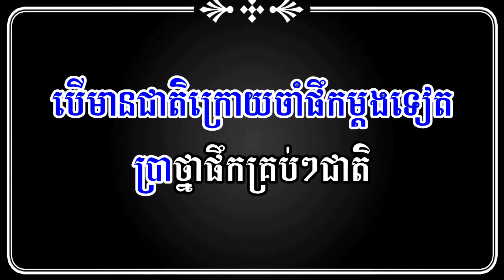ផឹកលើកចុងក្រោយ ពាក់មី ភ្លេងសុទ្ធ បទថ្មីទើបនឹងចេញ pheok lerk jong krouy karaok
ផឹកលើកចុងក្រោយ ភ្លេងសុទ្ធ ពាក់មី
បទល្បីក្នុង Tik Tok មិនស្រលាញ់មិនបាន ភ្លេងសុទ្ធ
បទ ថ្ងៃជោគថ្ងៃជ័យ ភ្លេងការ ខារ៉ាអូខេ ភ្លេងសុទ្ធ សម្រាប់ច្រៀងទទួលបបរព្រឹក
បទ ទោះជាស្នេហ៍ private ក៏បាន ភ្លេងសុទ្ធ បទស្រី កំពុងល្បី
បងប្អូនអាចឧបត្ថម្ភចូលក្នុងគណនី ACLEDA ទាន់ចិត្ត 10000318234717  KONG DANETH
សូមស្វាគមន៏មកកាន់ឆាណែល